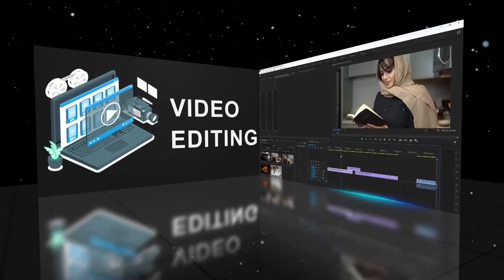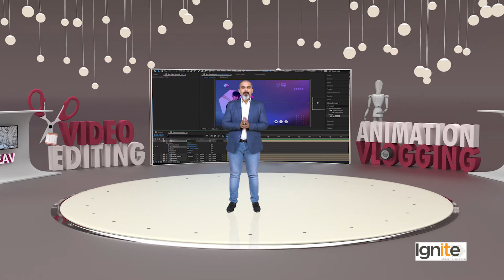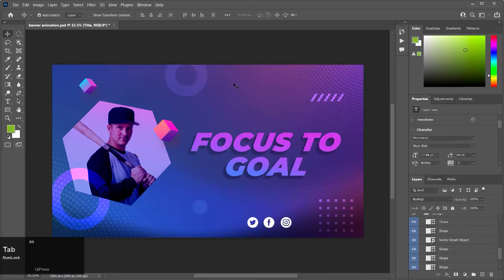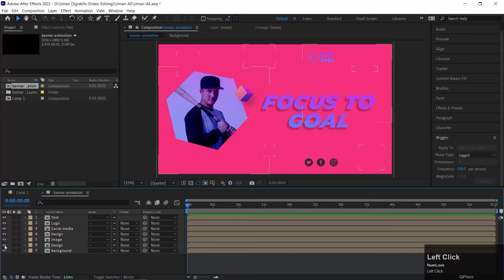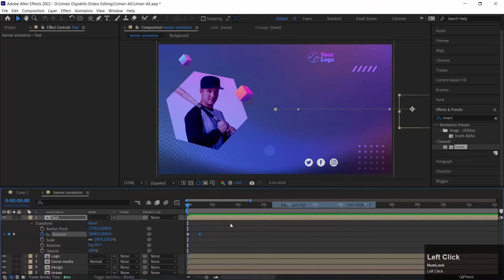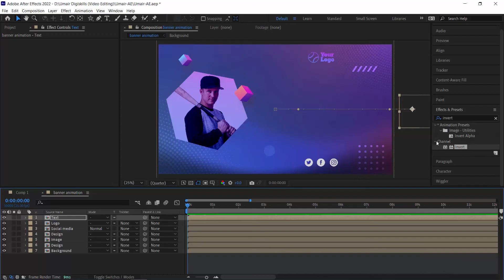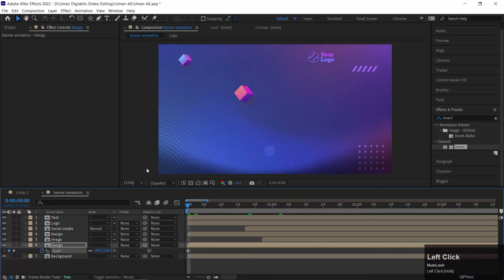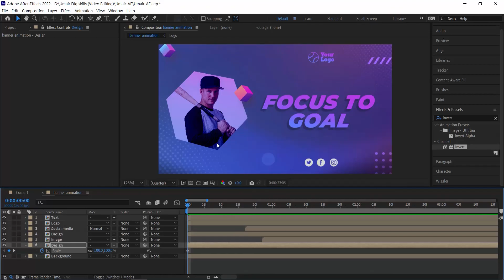VDE101_Topic094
Working with other formats PSDS and layers in After Effects